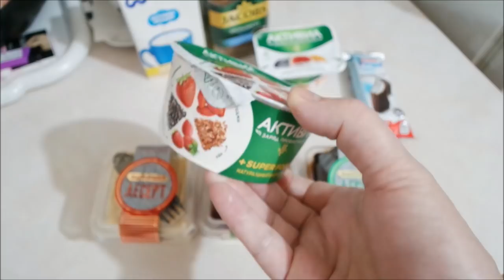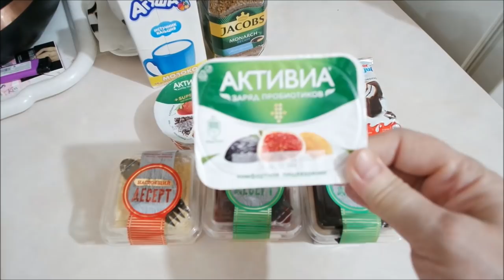Ура! Сегодня стрижка, ожидание, прогулка по району, влог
Ура! Дождалась, иду сегодня стричься, ожидание, котенок, фруктовый десерт, иду пешком, мой район, счастье, влог.